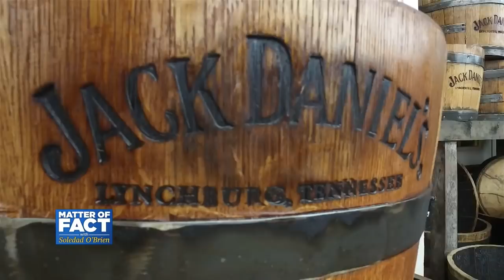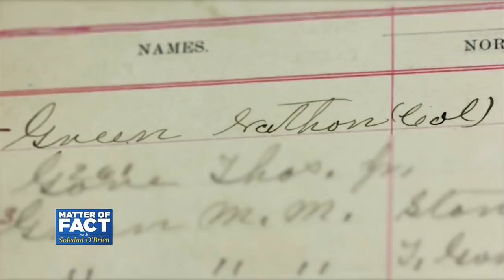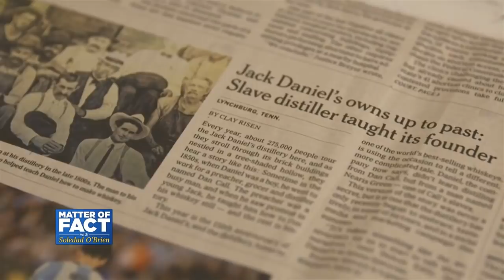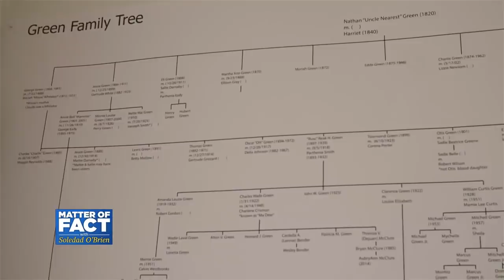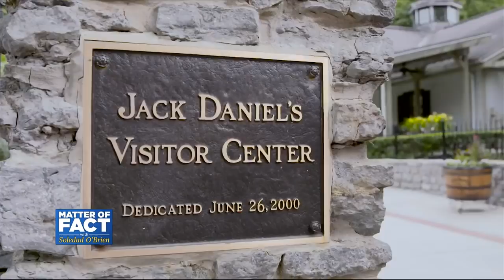Jack Daniel’s “Re-Righting” Its History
You don’t know Jack. Jack Daniel, that is. Legend has it a preacher who was also a distiller taught Jack Daniel how to run a still, then Jack set out and created the best-selling American whiskey in the world. But that version isn’t the whole story. The company is now embracing its history, honoring a former slave named Nearest Green that taught Jack Daniel everything he knew.